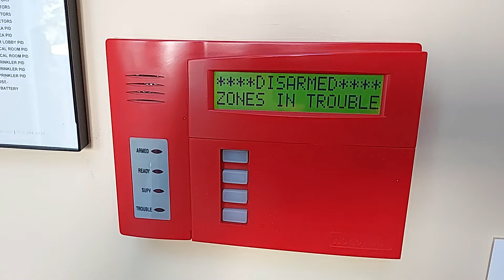Alarm 6 beeping